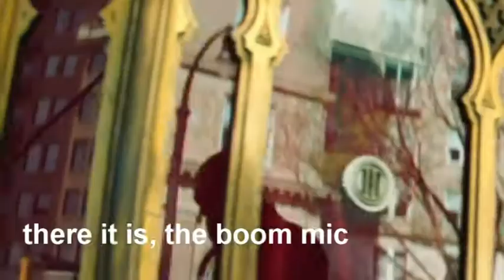Escape Plan II - Boom Mic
Sylvester Stallone Once Again Starts As A Prison Escape Expert, But This Time Batista Is On His Tail.

See the blooper in this scene.